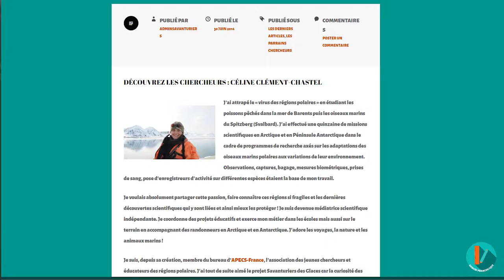MOOC - Climatologie - Communiquer pour plusieurs publics AV-7/8